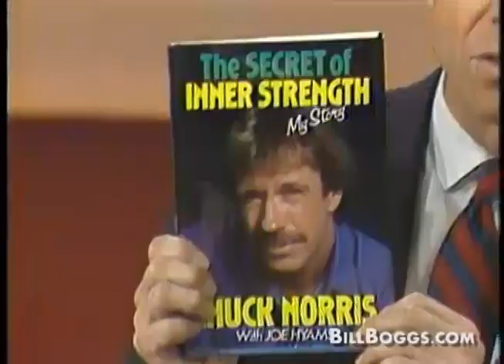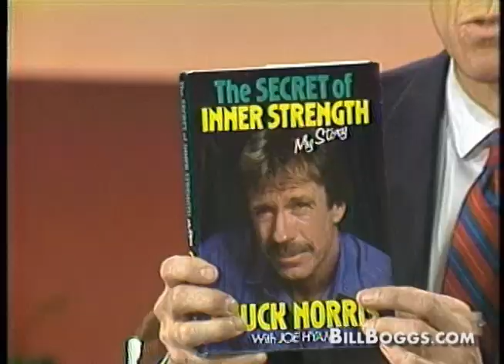Chuck Norris Interview with Bill Boggs